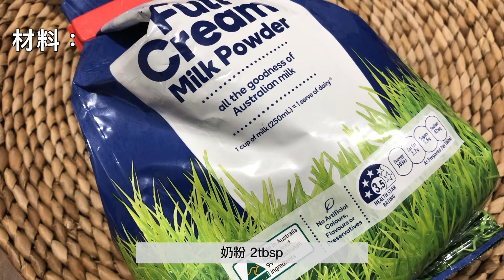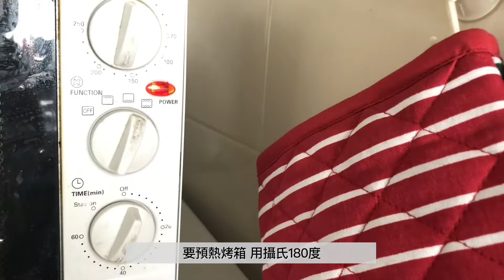【澳洲生活】超級簡易版莎莉蛋糕 Sara Lee｜同磅蛋糕沒有分別？？｜自己在家DIY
Hello今日想和大家分享低階版莎莉蛋糕的做法，其實莎莉蛋糕也磅蛋糕的其中一種
我這次用最少最基本的材料，來試一下還原莎莉蛋糕的味道

材料
低筋麵粉Cake flour 1杯
奶油Butter 115g （室溫放軟）
糖霜Icing sugar  3/4杯
蛋Egg 3隻
奶粉Milk Powder 2tbsp
泡打粉baking powder 1/2tsp
香草精Vanilla Essence 1/2tsp
檸檬汁1/2tbsp
要預熱烤箱攝氏180度

做法：
首先，奶油與糖霜打至羽毛狀奶白色。
蛋要分3次加入，用攪拌器低速攪拌。
混合後，加入香草精拌勻。
再把已過篩的粉類加入，然係完全攪拌均勻後加入檸檬汁，
倒入焗模中，放入已預熱的烤箱，用160度烤45分鐘。
取出放涼後 放入冰箱冷藏後吃會比較像莎莉蛋糕的味道。

其他影片：
【在澳洲自家製】港式奶茶｜檸檬茶｜簡單又快捷10分鐘就飲到｜冇絲襪都可以沖到｜HONG KONG MILK TEA & LEMON TEA

【Eng Sub】試做脆皮蓮蓉月餅｜用烤箱&氣炸鍋做月餅會有分別嗎？？｜傳統蛋黃蓮蓉餡｜CRUNCHY MOONCAKE｜OVEN VS AIRFRYER

【澳洲】第一次點Hello Fresh｜澳幣50元吃5餐？？｜不用再愁吃甚麼｜Cook with me ！！！

VLOG 1｜我的第一次⋯⋯VLOGGING｜疫情下的一天｜久違的餐廳｜逛超市｜簡單的晚餐My First Video |Spend the day with me during epidemic